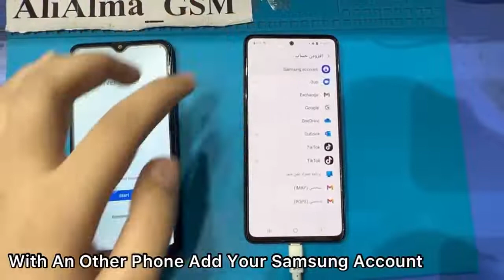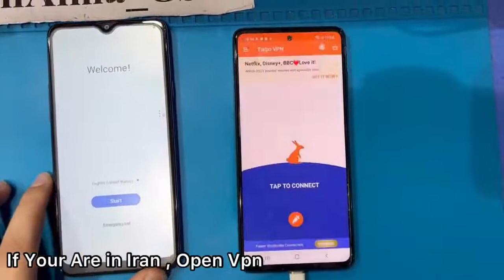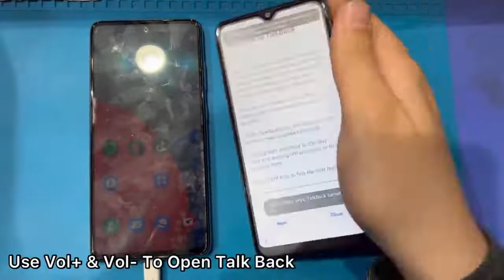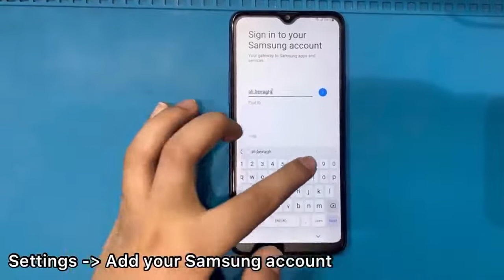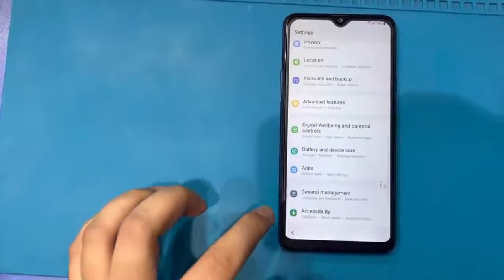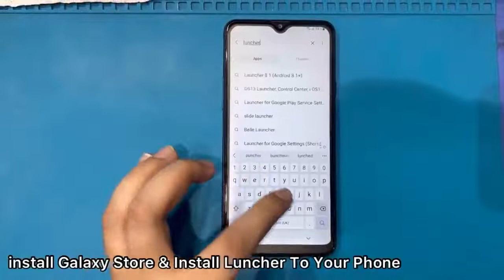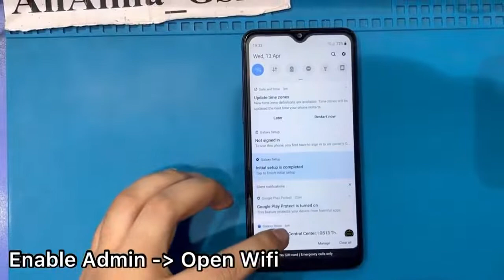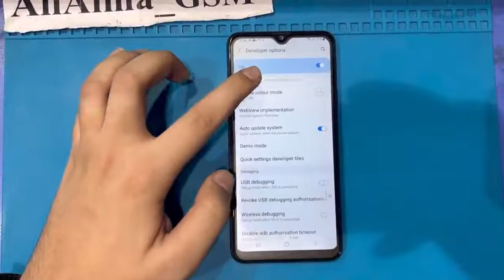Samsung A21s U8 U9 Unlock Google Account (SM-A217F) Bypass Frp Android 11 | Without Pc/No Knox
Samsung A21s U7 U8 U9 U10 Unlock Google Account (SM-A217F) Bypass Frp Android 11/12 | BOOOOM

Samsung A21s A217F U7,U8,U9 Android 11 Frp Bypass|Without Smart Switch/Fix Alliance Shield X Not Working

Samsung Galaxy A21s (SM-A217F) U5 U6 U7 Frp Unlock Google Account Bypass Android 11 |Fix Alliance X

Tool Link :
SamFirm_FRP_Tool_V1.4.3.zip
Size: 130MB
Type: .exe
Compatible OS: Windows 7, Windows 8, Windows 10 with 32&64bit

AliAlma_NarmAfzar

Samsung galaxy A217F frp,
remove frp A21s,
frp samsung A21s tanpa pc,
frp A217F sin pc,
samsung A21s U5 , U6 andorid 11 frp bypass,

samsung android 11 frp bypass s21,